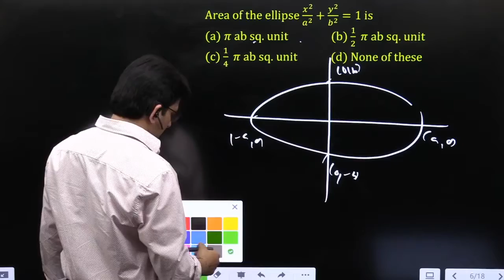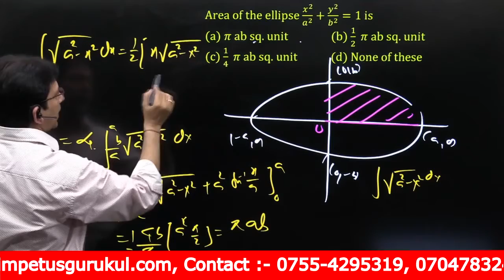Area of the ellipse x^2/a^2 +y^2/b^2 =1 is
(a) π ab sq. unit
(b) 1/2  π ab sq. unit